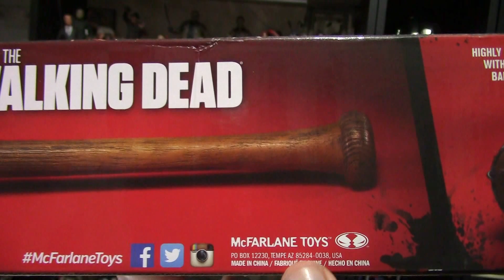The Walking Dead Lucille McFarlane Toys Negan Prop Replica PT/BR